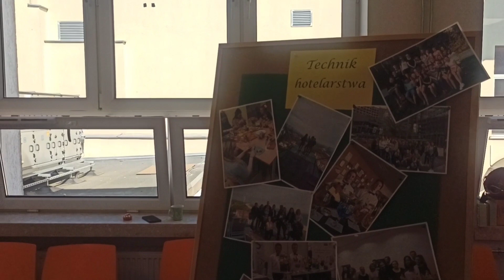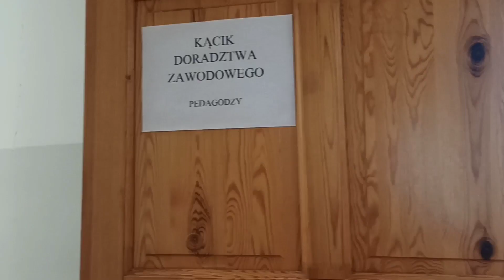Dzień otwarty w "Szkole Białej"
Udostępnij